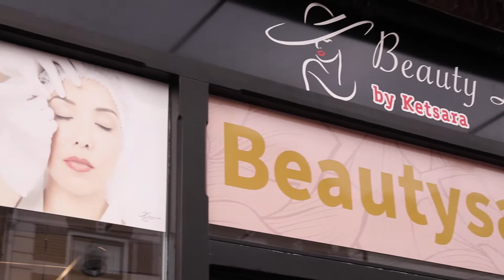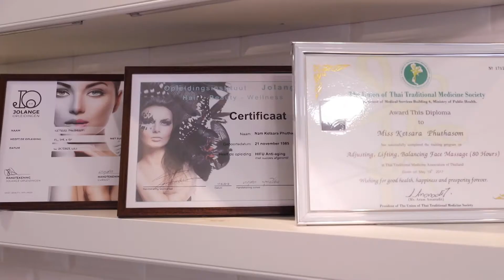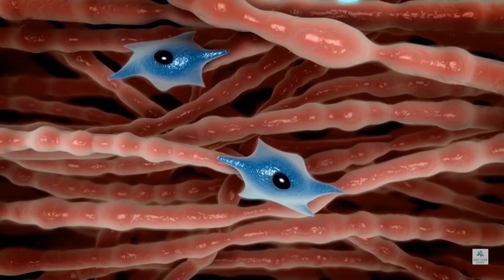Ketsara Microneedling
Microneedling met dermapen is één van dé beautyhypes van dit moment. Vroeger werd deze behandeling uitgevoerd met een dermaroller, maar dit is nu geëvolueerd naar een dermapen waarbij er werkzame stoffen in de huid worden gebracht. Uiteraard zijn hiervoor terug bij dé Nederlandse specialist op dit gebied: Beautylooks Purmerend!